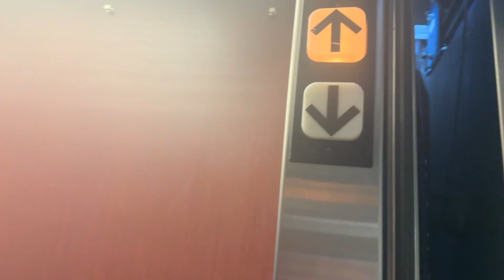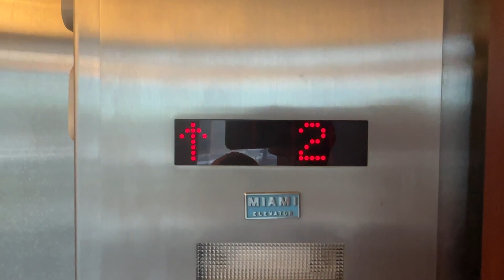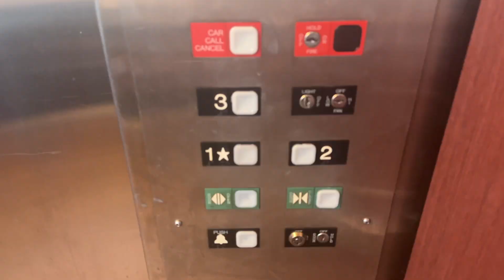NEAT Dover Oildraulic Elevator at 460 E Altamonte Dr- Altamonte Springs, FL, USA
I discovered this while walking down SR 436 in Altamonte Springs; it's right across from the mall! Additionally, a warm happy birthday to @Elevator_Captain!

Specifications:
Number of Cars in Bank: 1
Manufacturer: Dover
Installer: Dover
Model Name: Oildraulic
Model Type: Hydraulic
Modernizations: N/A
Call Fixtures: Impulse
COP Fixtures: Custom Impulse
Rarity Factor: 4/10
Quality Factor: 6.9/10
Notes: N/A